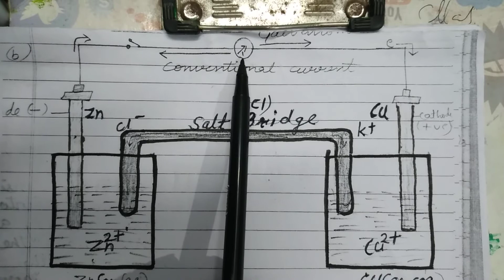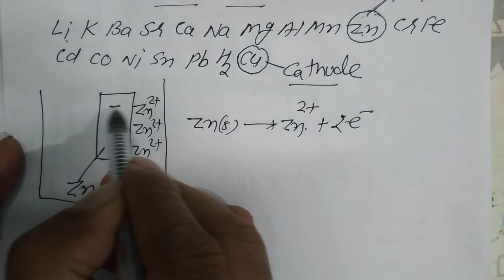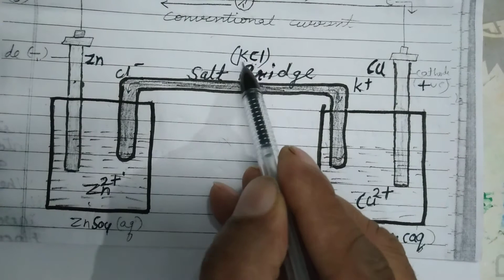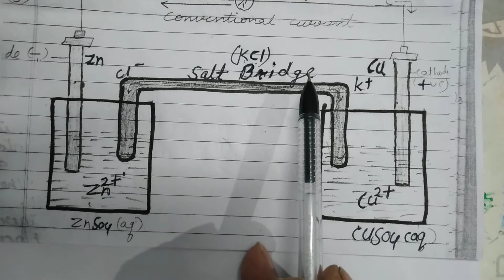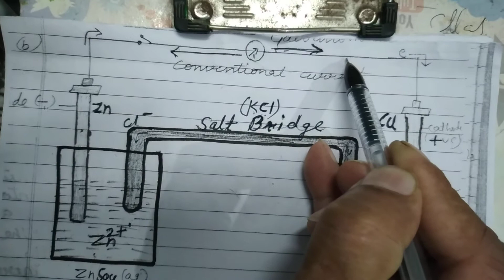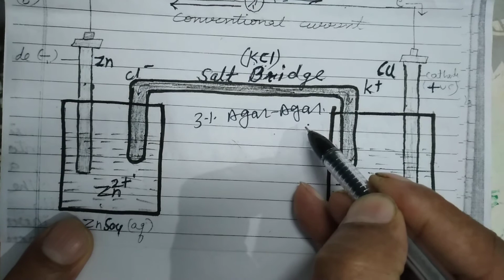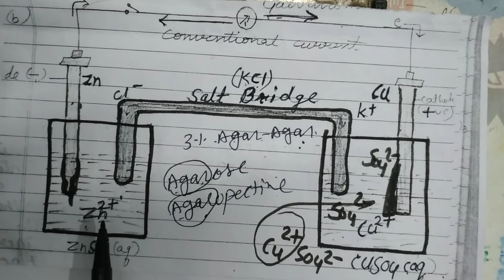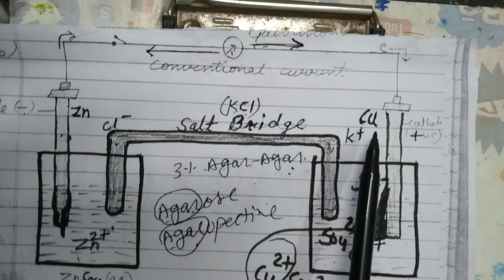Electro chemical cell,Daniel cell,UNIT-3,class11,12.